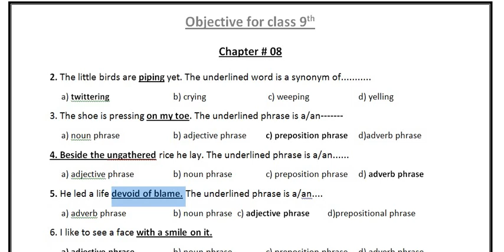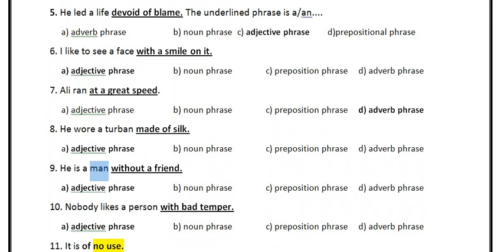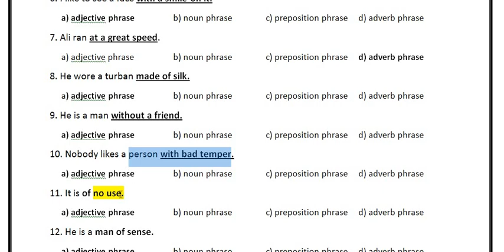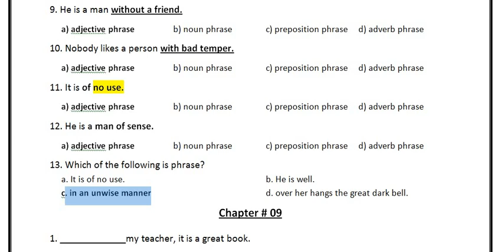9th English Objective Chapter 08 | class 9 english chapter 8 mcq || 9th Class chapter 8 MCQs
I will share chapter wise Objective of 9th Class English. In this video chapter 8 Objective is Shared. further chapters are discussed in upcoming videos.

9th class very important and detailed  chapter wise objective of all chapters